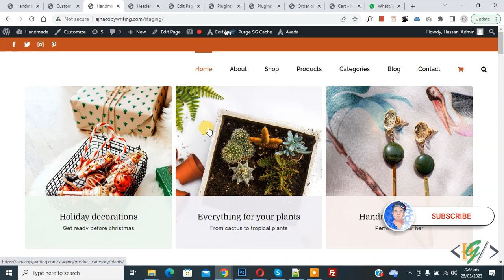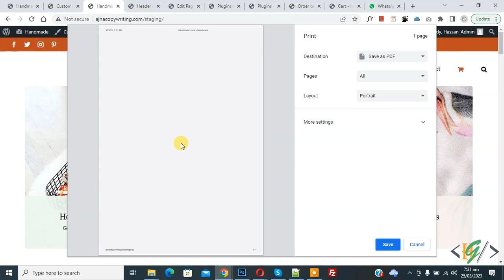How to Disable the Printing Option of Our Webpage using CSS | PHP | HTML | WordPress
In this website tutorial for beginners you will learn how to stop user to previewing the website web page to print in website using custom css. So you can add CSS to prevent print and hide the whole page and you will use that css in any website e.g html, php or wordpress.

Add this CSS:

@media print {
          html, body {
                display: none;